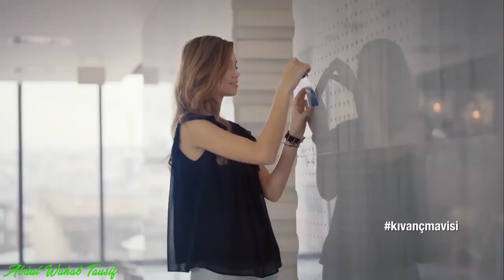Hua Hain Aaj Pehli Baar | FULL VIDEO | Kıvanç Tatlıtuğ | Megan Williams | Barbara Palvin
Hi

I'm Abdul Wahab Tausif

IMPORTANT NOTICE : These All Things Are Copyrighted. . For promotional/entertainment purposes only.